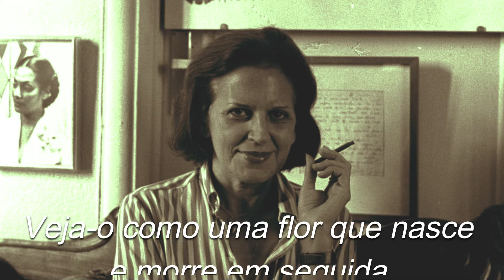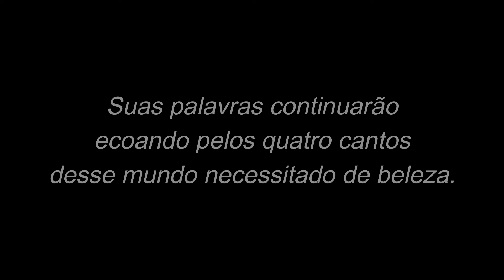ELA ESTÁ VIVA NAS PALAVRAS - LYGIA FAGUNDES TELLES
Lygia Fagundes Telles, escritora brasileira, nasceu em 19 de abril de 1923, em São Paulo.
Publicou seu primeiro livro de contos "Porões e sobrados" em 1938.
Formada em Direito, trabalhou como procuradora do Instituto de Previdência do Estado de São Paulo, foi presidente da Cinemateca Brasileira e fez parte da comissão que, em 1977, entregou ao ministro da Justiça o Manifesto dos intelectuais, abaixo-assinado contra a censura.
Lygia morreu em casa aos 98 anos de causas naturais.

Os textos presentes no vídeo, são trechos retirados de seus livros.